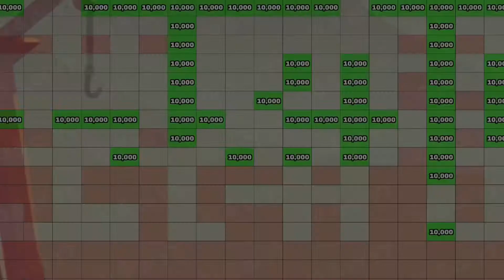HCR2 10km Motocross in Desert Valley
0:00 Song: Abstrakt - U [NCS10 Release]

2:56 Song: More Plastic x hayve - Feel Alive [NCS Release]